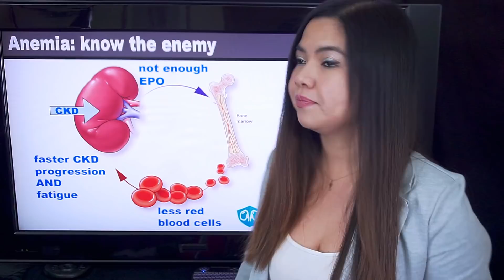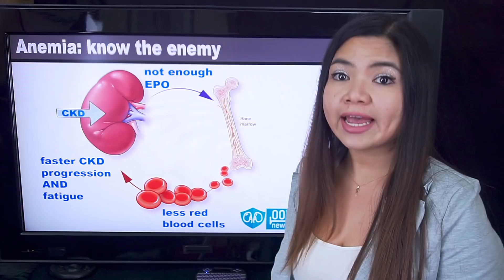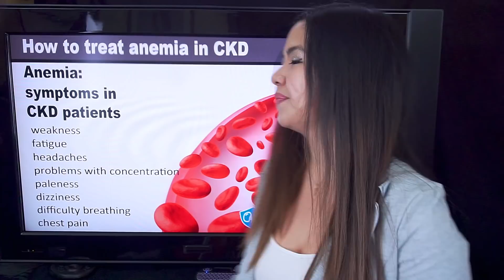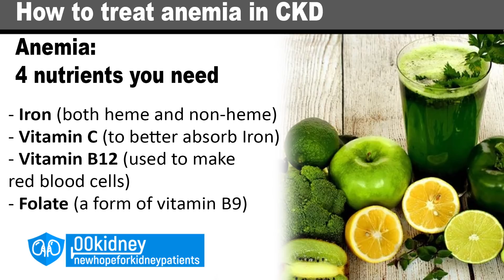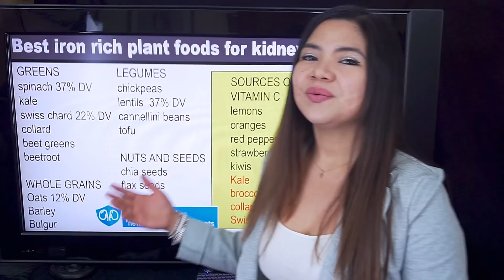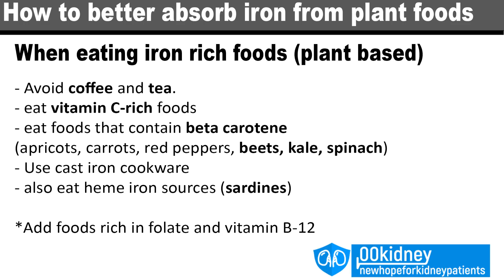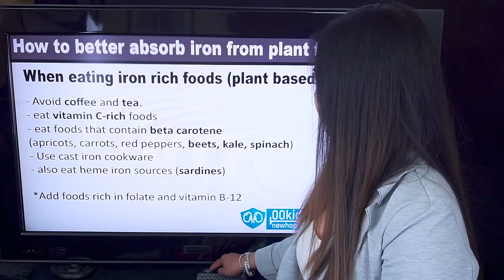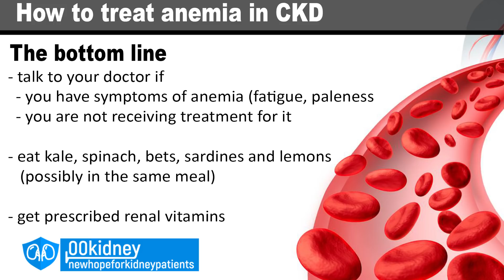Kidney Disease: Cure Anemia [Fatigue] to REPAIR Your KIDNEYS | Guide & Dietary Tips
This is a complete guide to treat ANEMIA in Kidney Disease patients
and fix FATIGUE to start repair your kidneys

if you want to beat kidney disease, you're will have to beat anemia too.
If you have symptoms such as fatigue, cold hands and feet or headaches, it's probably anemia.
there are home remedies, superfoods and supplements that work to manage and treat anemia.
And most important, when you'll beat anemia, you're not just going to feel a lot better, you're also going to repair your kidneys.

IMPORTANT: never let anemia go untreated if you care about your kidneys.

Timestamps:
Intro - 0:00
1 how anemia affect your kidneys - 2:22
2 Symptoms and tests for anemia - 4:45
3 the treatment for anemia in kidney disease - 5:52
4 the nutrients you need 7:21
5 the foods to beat anemia. 9:13
6 the supplements. 15:59
7 wrap-up 17:50

My name is Katherine, and I've been working with people suffering from chronic kidney disease for 7 years.

And if you are new here on 00kidney, welcome to our journey together to a better kidney health!

⚫️ Summary:

1 how anemia affect your kidneys
Anemia is a condition in which the body has fewer red blood cells than normal.
Red blood cells carry oxygen to tissues and organs, so, if you don't have enough red blood cells, you're going to feel really tired.
And the kidneys need this precious oxygen too. Like any other organ in the body, they're not going to be healthy if they don't get enough oxygen.
Also, this is going to make kidney disease progress faster.

2 Symptoms and tests for anemia
In people with chronic kidney disease, symptoms of anemia include
    weakness.
    fatigue, or feeling tired.
    headaches.
    problems with concentration.
    paleness.
    dizziness.
    difficulty breathing or shortness of breath.
    chest pain.

3 the treatment for anemia in kidney disease
Here are the Treatments doctors usually prescribe.
-Iron supplements
-Drugs called erythropoiesis stimulating agents (ESAs)
-Red blood cell transfusion

4 the nutrients you need
Iron. A common cause of anemia in people with CKD is lack of iron from the diet.
- vitamin C, both from supplements or from foods
- Vitamin B12, this is really important for the body to make red blood cells.
- and Folate (VITAMIN B9)

5 the foods to beat anemia
many greens that are rich in iron
The other thing we can use are legumes.
all these foods have something you want, iron, and something you don’t want, phosphorus and potassium.
So, you want to maximize the absorption of iron from them,
so you can get more iron from a smaller portion.
To do this, the most important thing to do is to eat them in combination with some vitamins C rich foods, such as
Lemons, oranges, red peppers, strawberries and kiwis.

6 the supplements.
There are products on the market specifically made for kidney disease patients.
And these usually contain many of the vitamins you need to fight anemia.
This could be helpful with anemia because following a renal diet means limiting or avoiding a lot of healthy foods.